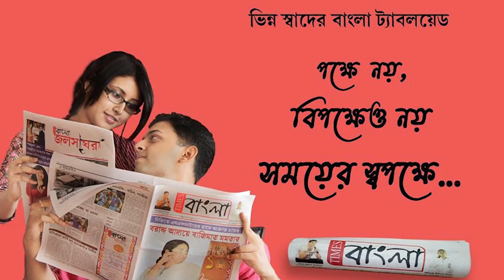বারাবনিতে বিজেপির বুথ এজেন্টদের বুথে ঢুকতে বাধা দেওয়ার অভিযোগ,পুলিশের সঙ্গে বচসা বিজেপি প্রার্থীর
বারাবনিতে  বিজেপির বুথ এজেন্টদের বুথে ঢুকতে বাধা দেওয়ার অভিযোগ,পুলিশের সঙ্গে বচসায় জড়ালেন বিজেপি প্রার্থী অগ্নিমিত্রা পল